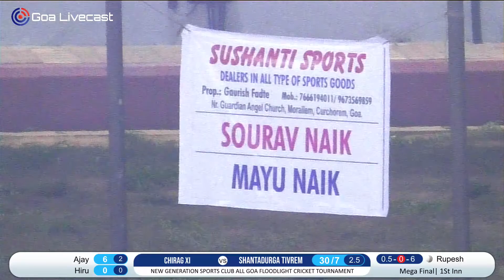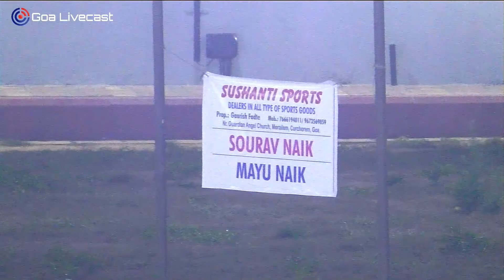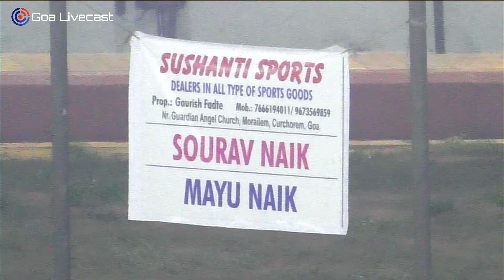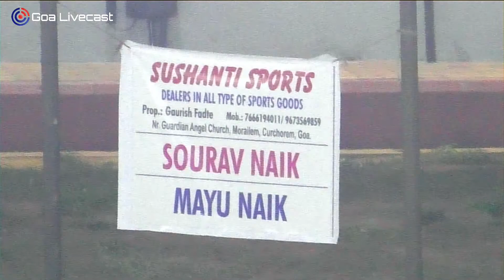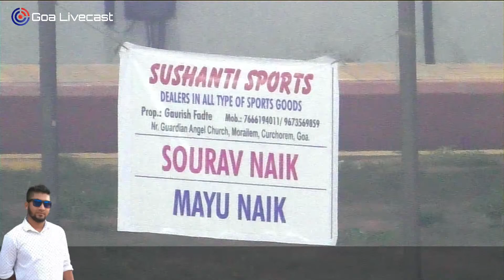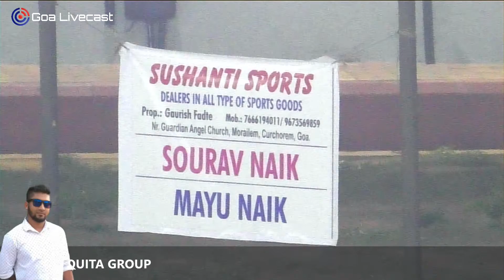FINAL | CHIRAG XI v/s SHANTADURGA TIVREM | NEW GENERATIONS SPORTS CLUB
Org. By New Generation Sports and Cultural Club